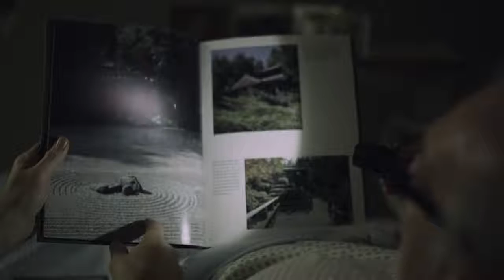The old man went to hospital because of severe illness and made a sweet kiss on the hospital with hi